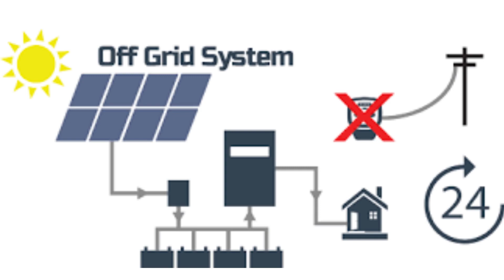EM QUANTO SERÁ TAXADO A ENERGIA SOLAR? Respondendo dúvidas sobre a PL 5829/19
Nesse vídeo, respondemos algumas dúvidas que foram ditas nos comentários do vídeo passado sobre a aprovação da PL 5829/19. O novo projeto de lei, que visa a cobrança do kWh injetado por usinas de micro e minigeração na rede de distribuição em todo o país, foi aprovado semana passada na câmara dos deputados.

Será taxado a princípio, uso do fio B referente ao uso da rede de distribuição a partir de 2023. A partir de 2031 esse valor taxado poderá ser aumentado, no pior dos casos, por volta de 62%.

💡⚡Luminária Solar:

⚡Bateria Estacionária 165 Ah
⚡Bateria Estacionária 40 Ah
⚡String Box cc
⚡Conector MC4 Paralelo 2 entradas
⚡Conector MC4 Paralelo 3 entradas

Livro sobre Energia Solar Fotovoltaica:

00:00 Energia Solar
00:01 SE INSCREVA NO CANAL!!